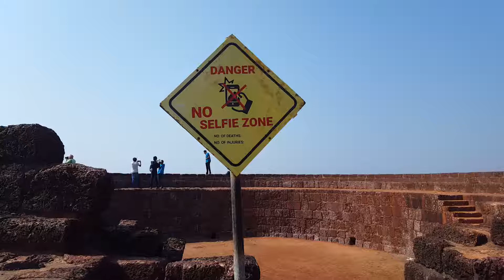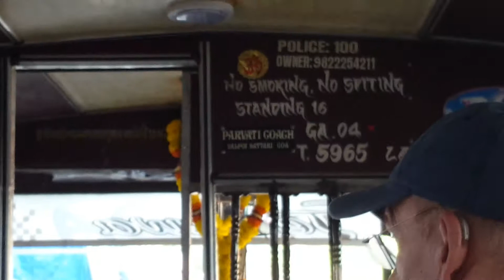India 13. nap 1. rész Goa part, strandolás